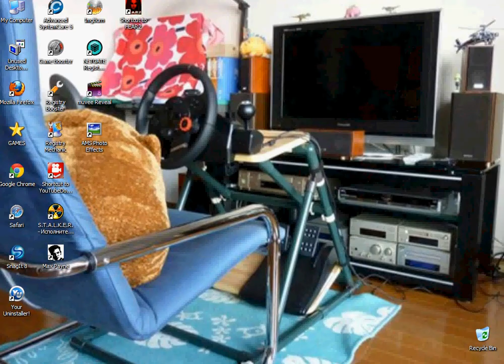★ Tờny Ápấchề presềnts★ FEAR★ Hard Difficulty19★19:07 min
Apache Rock Thriller